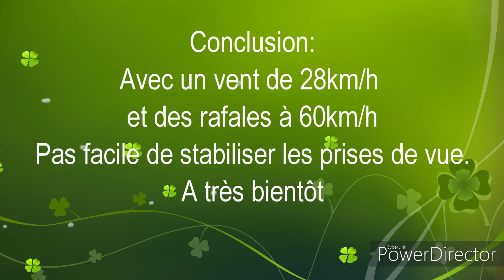2eme vidéo drone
2eme essai de prise de vue aérienne avec un vent fort avec hubsan H501S